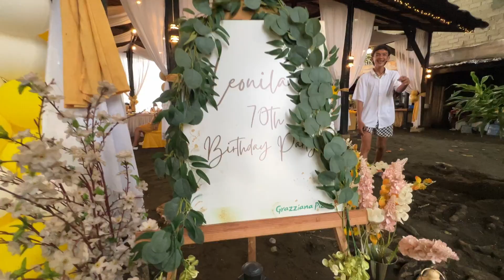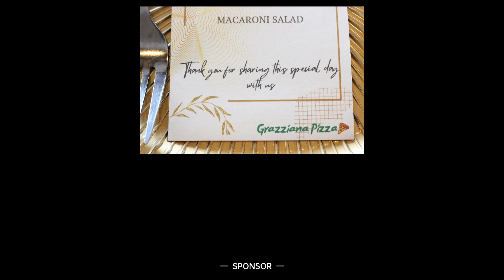MAMA'S 70th Bday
Happy Birthday Maderskie ,